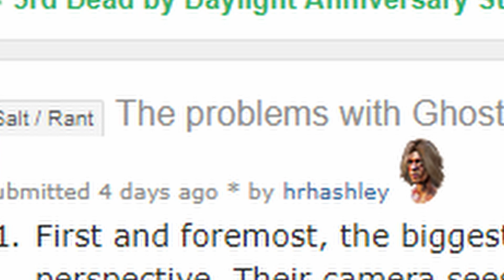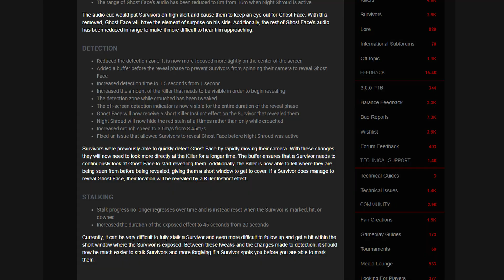Dead By Daylight - Ghostface On The Prowl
OSTs used:
JoJo's Bizzare Adventure Part 3 OST - Dio's World
JoJo's Bizzare Adventure Part 5 OST - Giorno's theme

JoJo's Bizzare Adventure Part 6 Fan made Main title by Hibarist

Yakuza Kiwami 2 OST - Outlaw's Lullaby

...yes I like the JoJo OST.